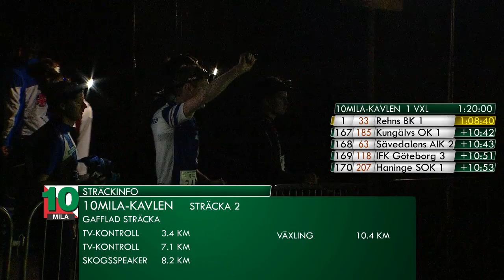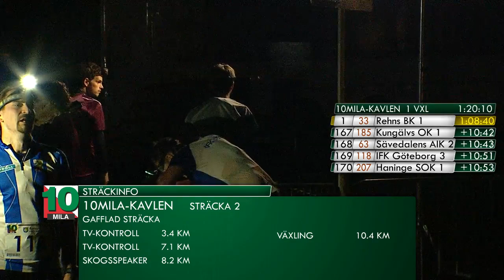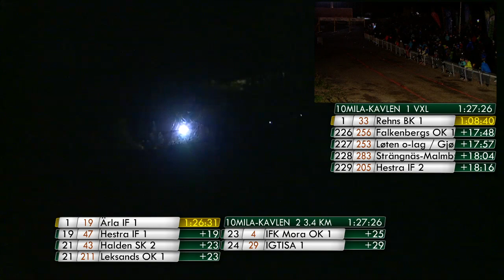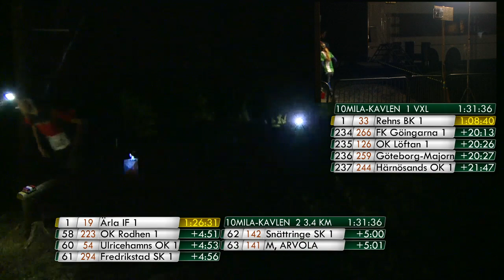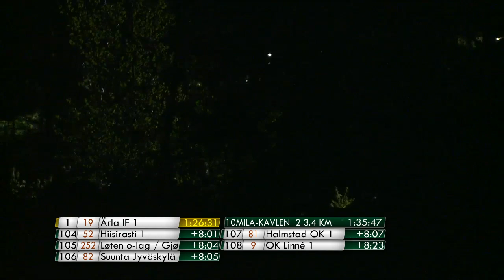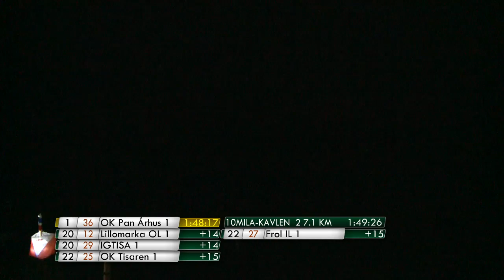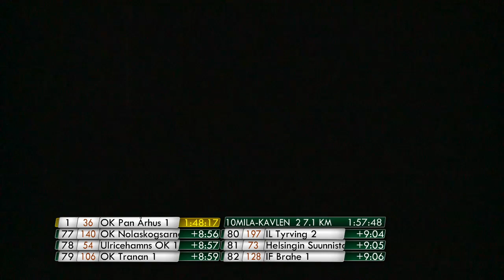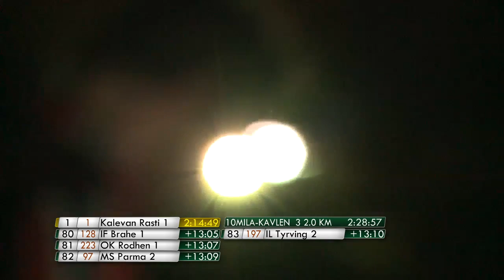10MILA 2015 Tiomilakavlen del 2